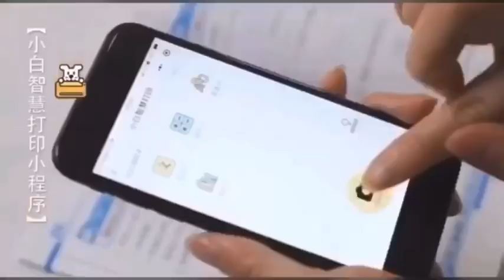这个小白智慧打印机绝对是家有儿女👨‍👩‍👧‍👦的刚需👍链接在评论区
👩🏻‍🏫开学了现在学校每天基本上都有让打印的东西，还有各种花式手抄报作业，这个小白智慧打印机绝对是家有儿女👨‍👩‍👧‍👦的刚需👍

反正这玩意就是越早入手越省钱  因为孩子用的久呀，买了才知道不跑打印店，不去排队，不用一张付给打印店五毛一块有多香😂